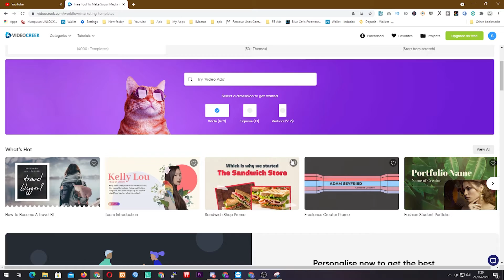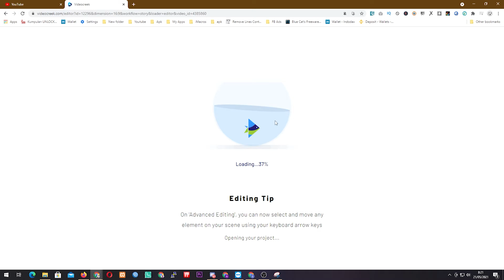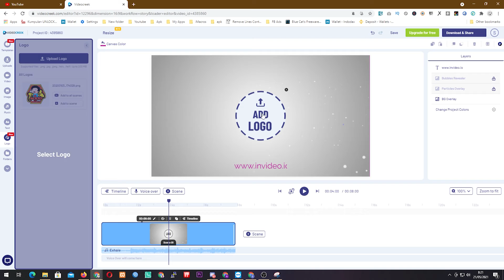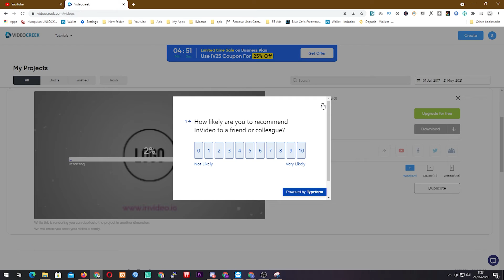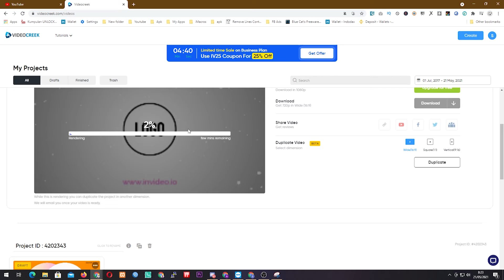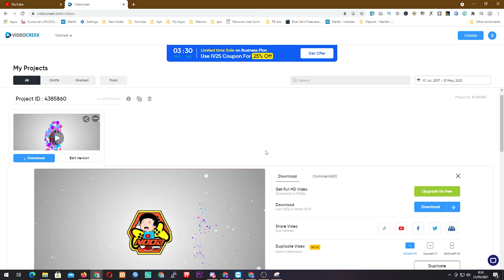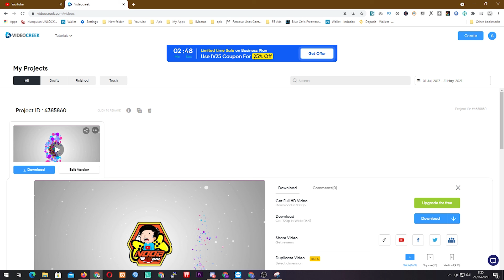Cara Mudah Membuat Video Intro dan Outro Keren | Banyak Pilihan Template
Hallo Kembali lagi dengan channel Satria Destrian. kali ini kita akan membahas tentang cara membuat video intro dan outro. Selain itu teman2 juga bisa memilih berbagai template video untuk kategori video produk.